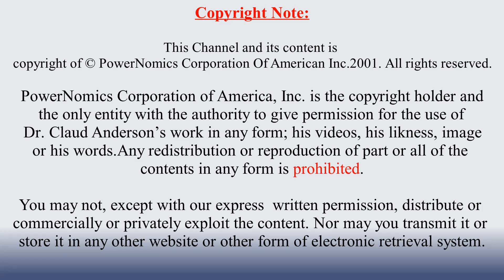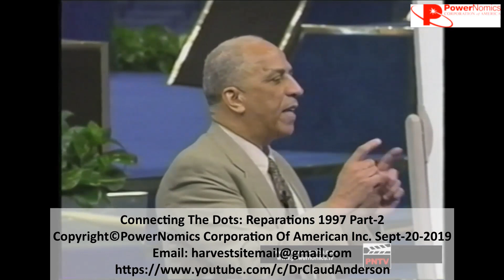The Case for Reparations, Part 2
Dr. Anderson continues the forensic study of the legal case for Reparations for native Black Americans.